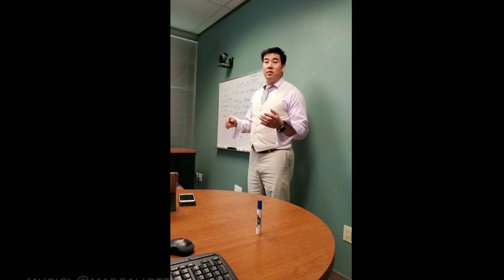Crazy Asian Vlog Thursday 10/17/19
Up later than i wanted... 6am. Then after dropping off my son i went to the office.  First in at 6:30am. A no-show for an interview at 8am.  I work on saving my plant in my office.

Intro & Outro Music: @marcaliotta & @notezmusik